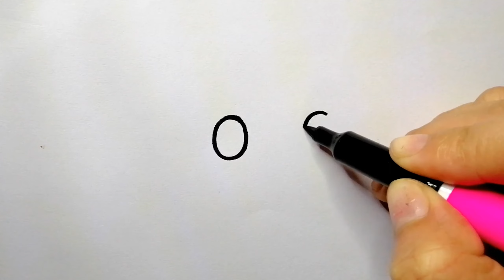How to draw a cute watermelon for kids step by step drawing / drawing for kids